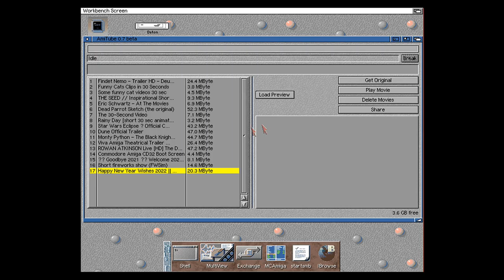Happy 2022 with AmiTube